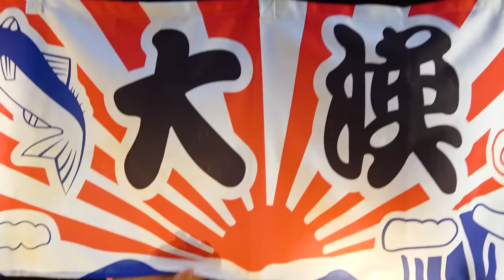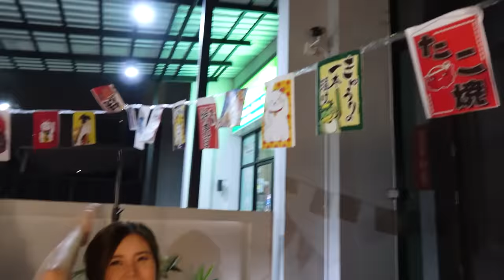เปิดร้านโอเด้งญี่ปุ่นหน้าบ้าน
โหลดเกมได้เลย THE LABYRINTH OF RAGNAROK
พิเศษใส่โค้ด Labyrinth รับรางวัลคอสตูม 1 กล่องและเงินในเกม 100,000 Zeny.
ห้ามพลาด! หมดเขตภายในเดือนธันวาคมนี้เท่านั้น เข้าไปรับรางวัลได้ที่  Menu - Settings - Coupon ลงทะเบียนแล้วรับไอเทมกันได้เลย

zbing z